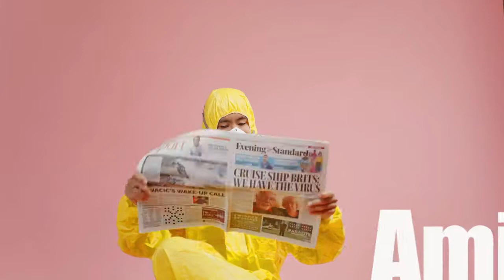¡LUIS MI REGAÑA AL INGE DE AUDIO Y DESPUES INTERPRETA MAGISTRALMENTE UN TEMA CON AGUDOS IMPOSIBLES!